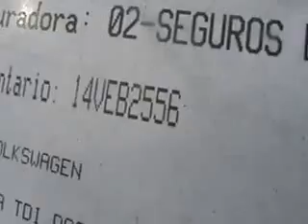SUBASTASMA VOLKSWAGEN, BORA TDI DSG 2010